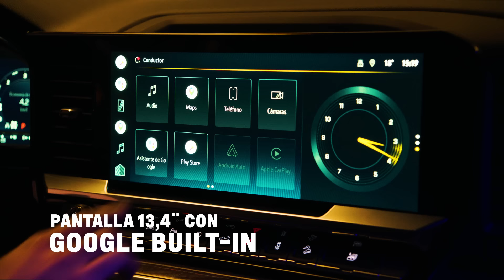NUEVA CHEVROLET SILVERADO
La Nueva Chevrolet Silverado es referente de fuerza y poder, pero también posee la combinación perfecta entre espacio y confort.